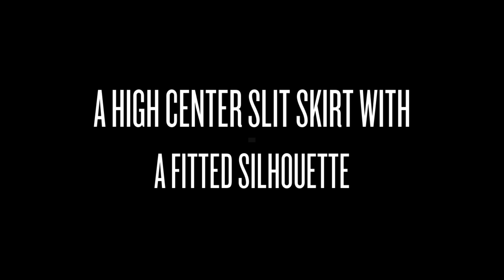Tarik Ediz 50330 Prom Dress